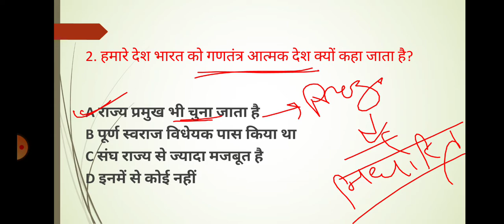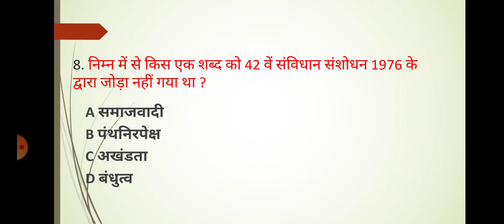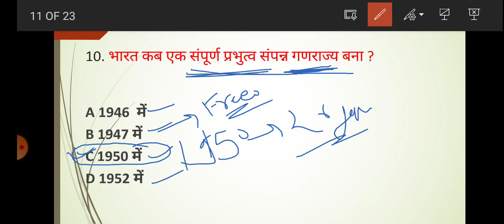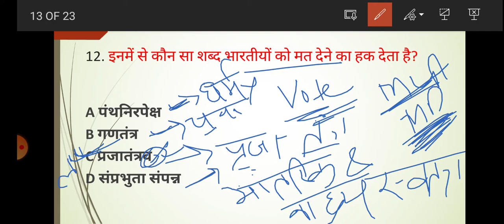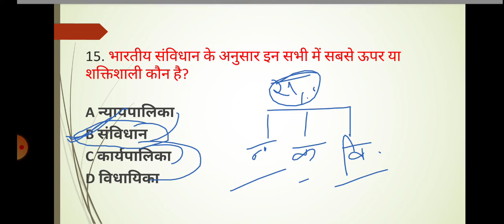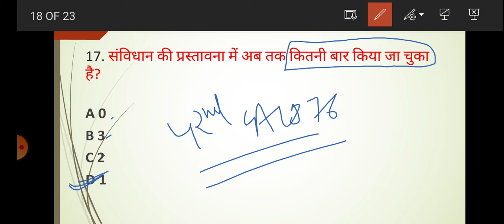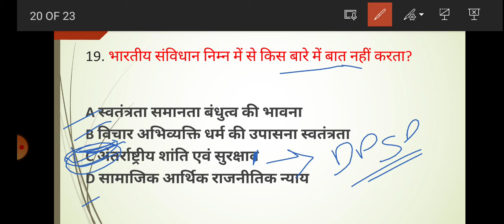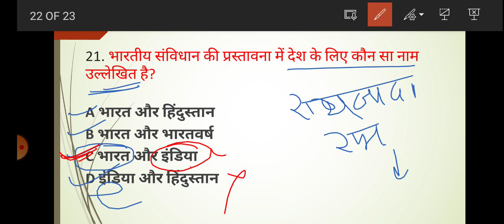L 13 - INDIAN POLITY, PREAMBLE OF THE CONSTITUTION (प्रस्तावना/उद्देशिका)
इस वीडियो में संविधान की प्रस्तावना से जितने भी महत्वपूर्ण क्वेश्चन बन सकते हैं उन्हें हम डिस्कस करेंगे और हर क्वेश्चन से संबंधित महत्वपूर्ण जानकारी को भी यहां डिस्कस करेंगे